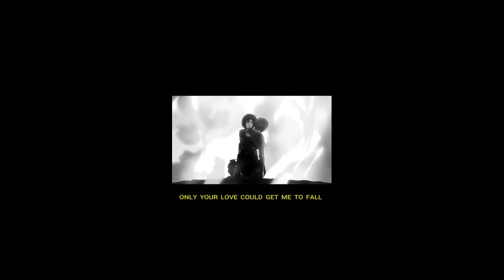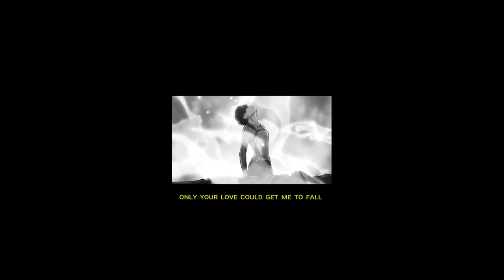Cigarettes After Sex - Pure ( Slowed & Reverb )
Check my last 3 videos

Lyrics

[Verse 1]
When you walk in the room
In a white bodysuit
And I say, "Take it off"
So you tell me to watch

[Chorus]
When it's pure
Only your love could get me to fall
When it's deep, gets so hot
And it's so beautiful
[Verse 2]
And the TV is on
When we make love because
We get carried away
We don't care anyway

[Chorus]
When it's pure

[Verse 3]
Wrapped your hair in a towel
But I watch you let it down
And it's all soaking wet
As you take me in your mouth
And we stare at the street
From the back balcony
But now all I can see
Is you undressing for me

[Chorus]
When it's pure